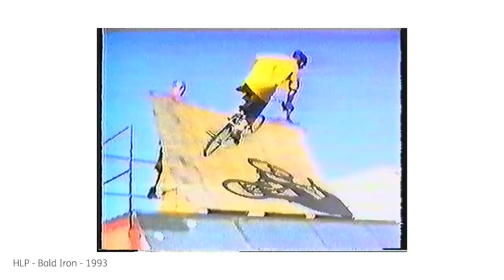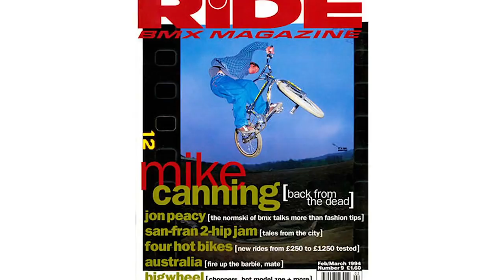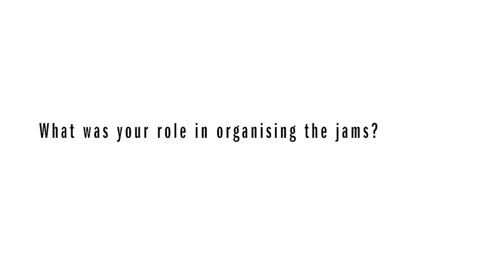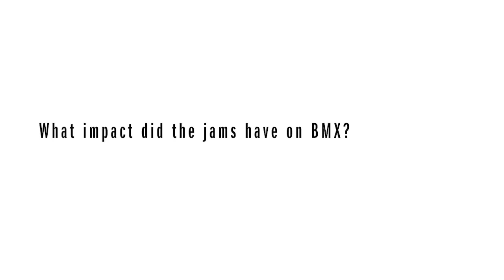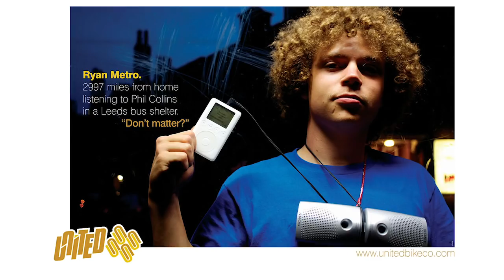Ride On Talks to Ian Morris - The Full Interview: DIG BMX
Courtesy of RIDE ON BMX: Ride On Talks to Ian Morris - The Full Interview: DIG BMX

Ride On ("The Home Of The Older Rider") are back with another cool documentary piece, this time with United owner and long time DIG friend Ian Morris. Check out this extended interview describing Ian's start on his Raleigh Burner in Wales, the early years, DIG coverage, California, riding for S&M, magazine covers, rails and more. Look out for some wild footage from his first video part (1993) in the HLP video 'Bald Iron' via DIG's own Will Smyth.  He also talks about his his pioneering rail years, the legendary Backyard Jams, the ups and downs of his life in BMX and some of the challenges he faced starting his own business, including parting company with Seventies. He also gives his thoughts on BMX today. Watch and learn!